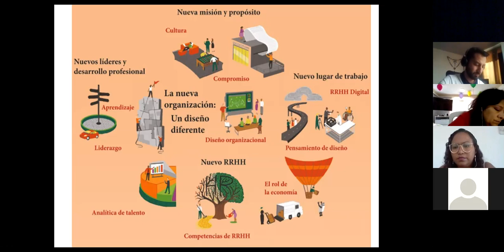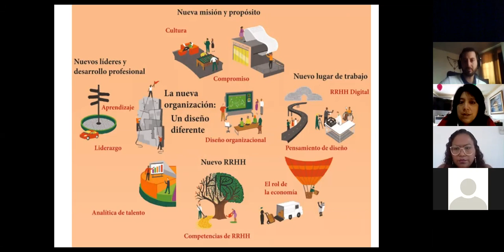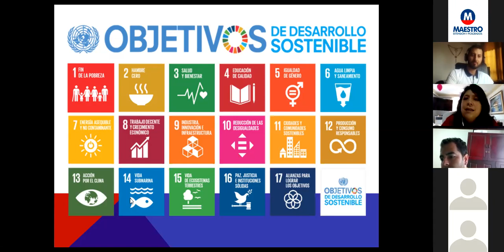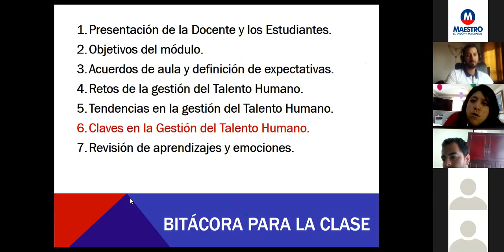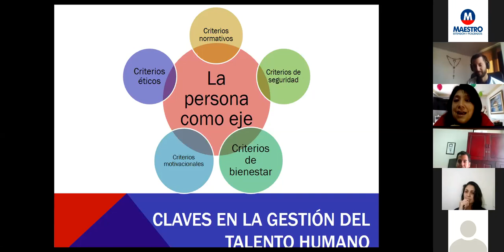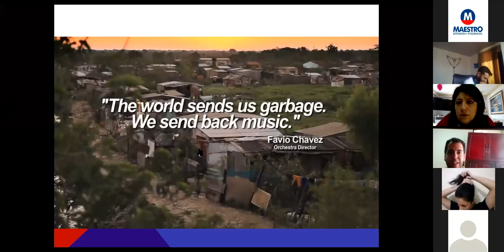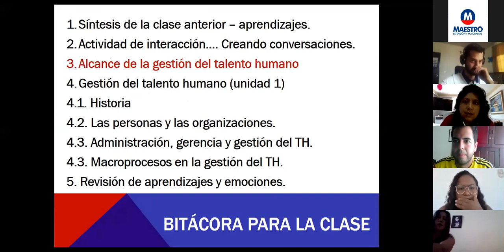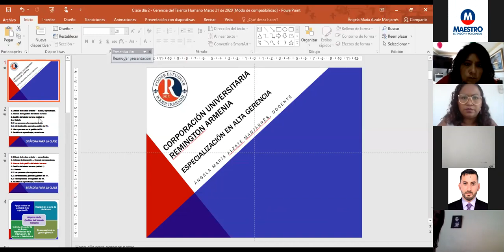Sesión sincrónica Parte 3 Marzo 21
GERENCIA DEL TALENTO HUMANO, LIDERAZGO Y NEGOCIACIÓN
ESP. ALTA GERENCIA X COH